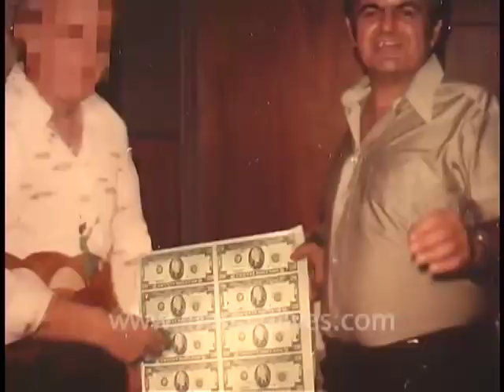Jimmy9Lives - Trailer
Los Angeles filmmaker Larry Torro set out to make what should have been a short film about his New York Italian family. Instead he inadvertently found himself doing a film about his aging "Uncle Jimmy", aka Jimmy 9 Lives, a high-ranking member of an East Coast crime family.
With Jimmy as his guide, Torro spent the next eleven harrowing months becoming a reluctant participant in illegal activities as well as encountering some violent, yet fascinating, career criminals. As he descended further into their world, he witnessed something so chilling that it altered the course of both their lives...forever.